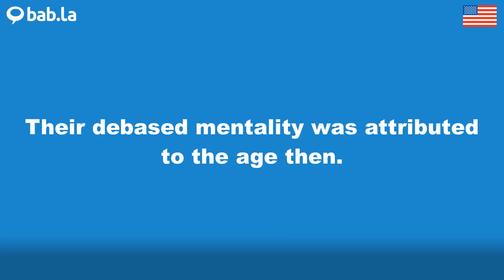DEBASED pronunciation | Improve your language with bab.la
Improve your spoken English by listening to DEBASED pronounced by different speakers – and in example sentences too. Learn and love languages with bab.la.